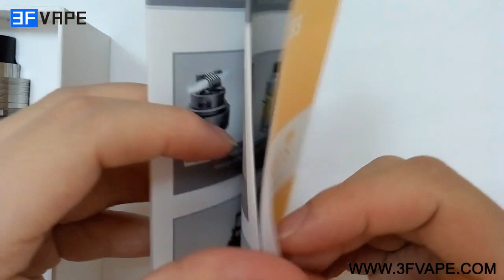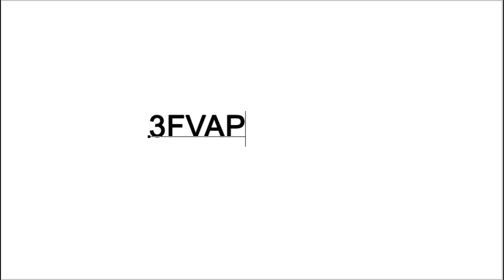Authentic OBS Crius Plus RTA Unboxing Review - 3FVAPE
Dual posts (quad poles) design for dual coil build
Adjustable airflow control (2 air slits on the AFC ring)